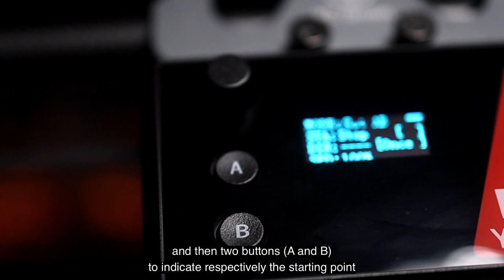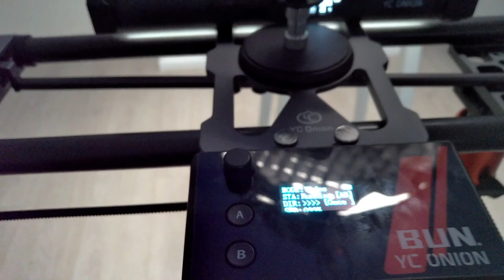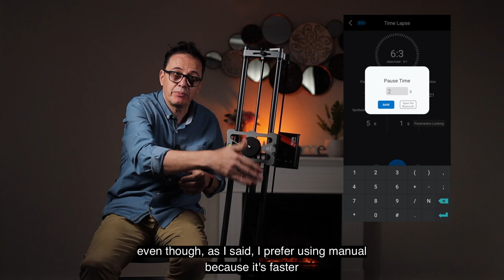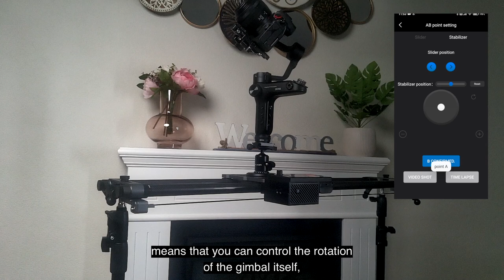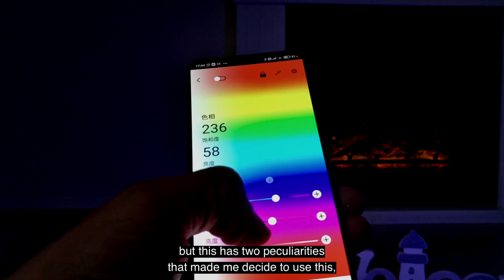YC ONION HOT DOG III motorized camera slider best buy?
Hello friends the holiday break is coming! Merry Christmas!
in this video  review of the HOT DOG III  motorized camera slider and YC Onion Energy Tube RGB LED
Gear Used to Make This Video:
👉YC ONION HOT DOG SLIDER 3.0
👉Tripod Stability Arms for Slider